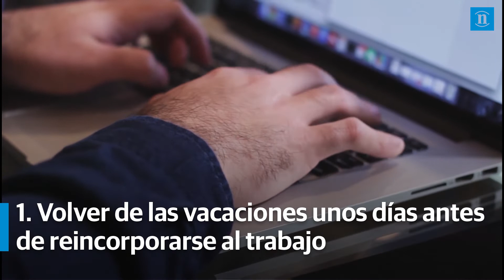La vuelta al trabajo 'en positivo'